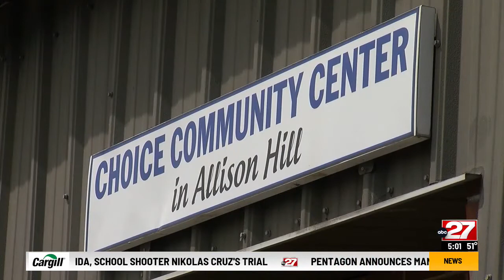Harrisburg police getting help with gun violence investigations and prevention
Harrisburg experienced another weekend of gun violence that left two people dead and three others injured. The district attorney says police will be getting some assistance to carry out investigations and prevent crime.